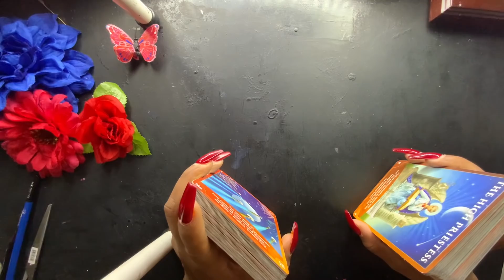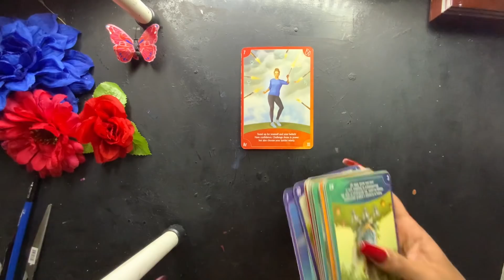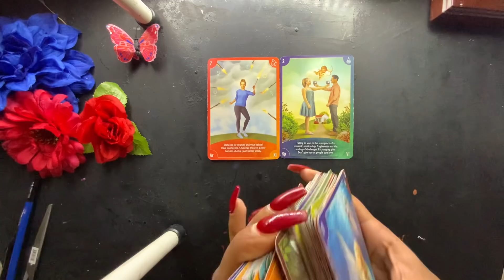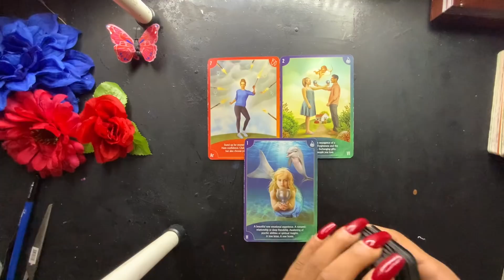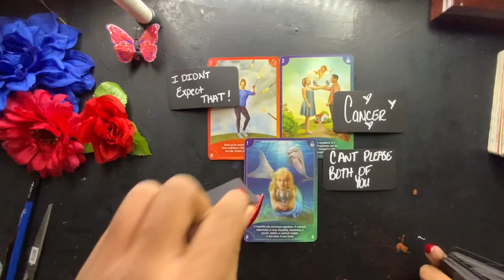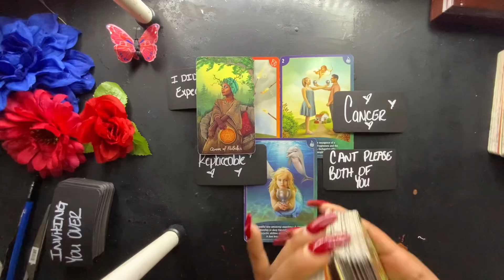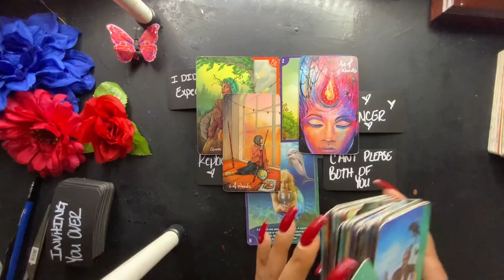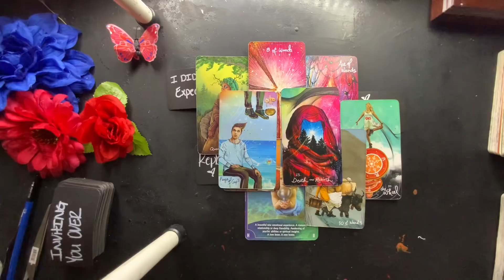AQUARIUS- THIS WILL CATCH YOU OFF GUARD! YOUR NOT EXPECTING THIS! DECEMBER ☃️✨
AQUARIUS EXTENDED- YOU WOULDNT BELIEVE WHAT WILL HAPPEN NEXT 😳MUST WATCH!!